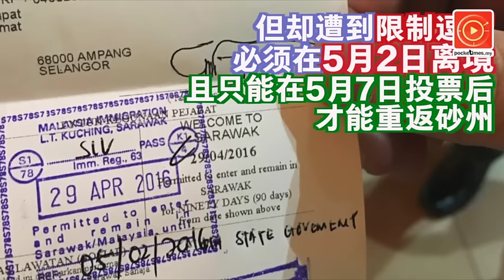砂政府只给“半套”·让阿兹敏入境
雪州大臣阿兹敏
顺利通关入境砂州，
但却遭到限制逗留，
必须在5月2日离境...